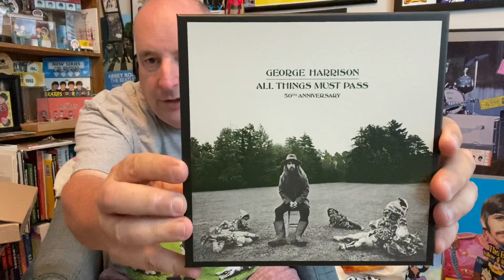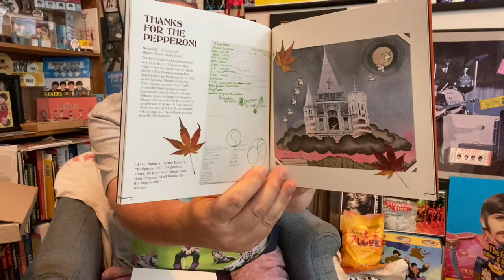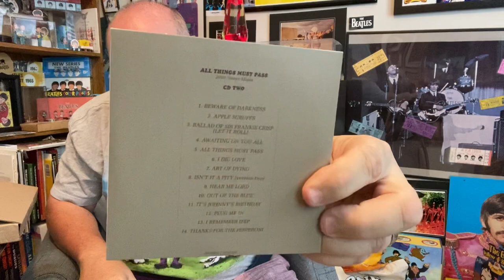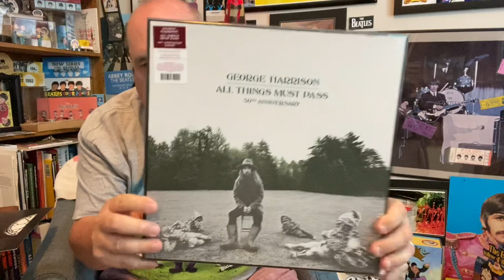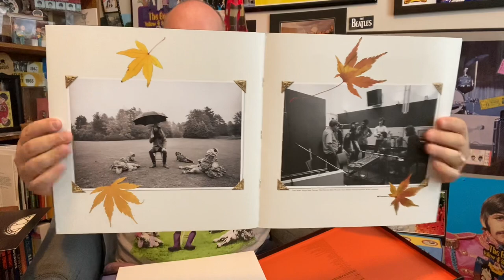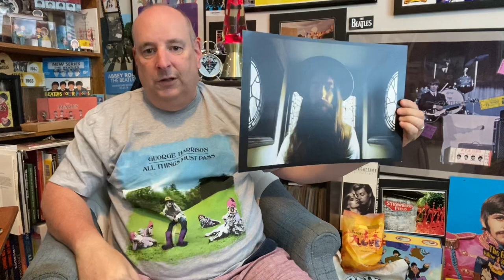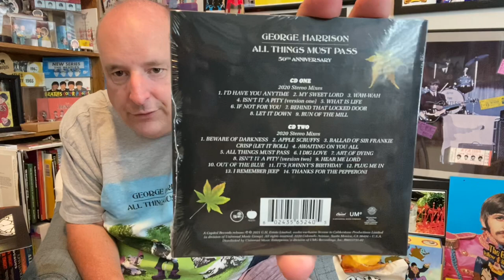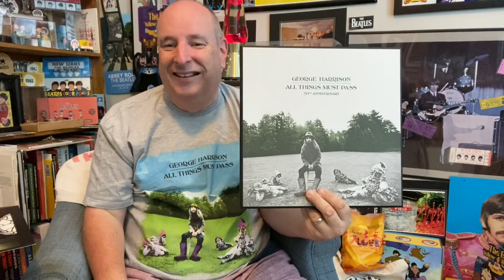579 Unboxing A Brand New George Harrison All Things Must Pass. 🆕🐶🌞🤩💜‼️‼️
I finally Got the brand new George Harrison All Things Must Pass 50th Anniversary. Come take a look at this new box sets and see which one I got I think you’ll enjoy this video thank you so much for watching and thank you George Harrison for this fantastic box set see you all later in the next video. Take care 😜😛🎸 !!!